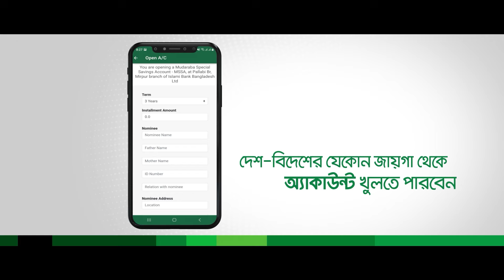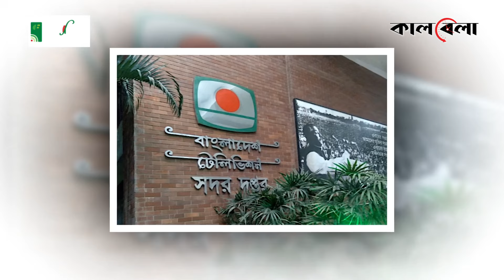আমি শিক্ষার্থীদের রাজাকার বলিনি : প্রধানমন্ত্রী | PM Sheikh Hasina | Kalbela